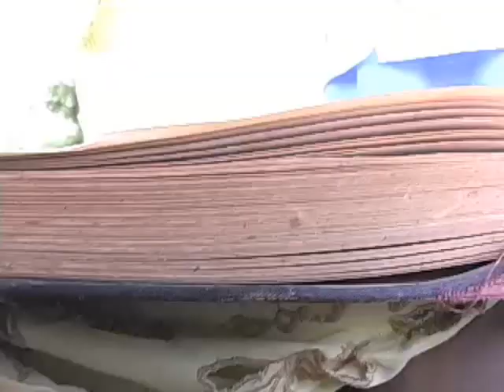"In Wonderland" part 1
"In Wonderland" is a short film made by funuda films that captures the whimsical tale of "Alice in Wonderland" and presents it in a modern way, but without losing it's original charm. The project was written, Directed, Filmed, and Edited within the course of just one month.